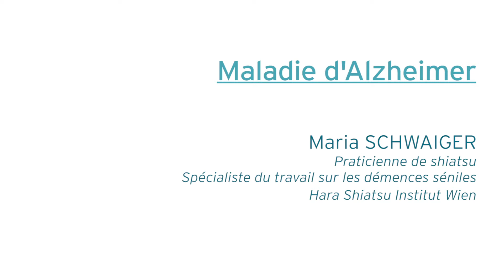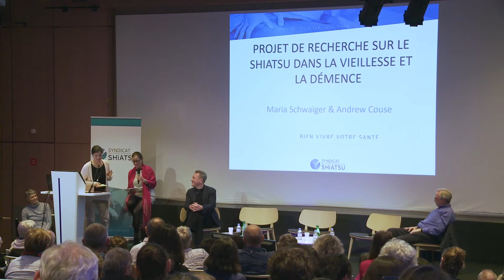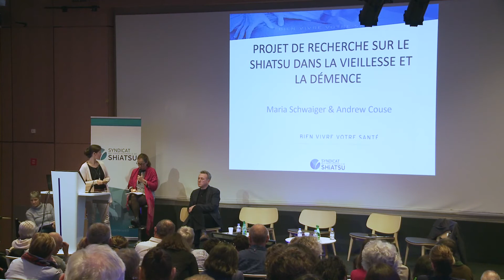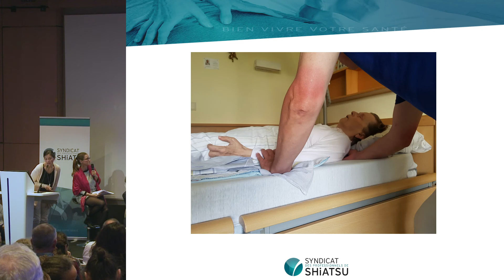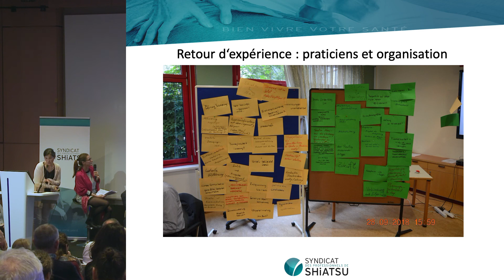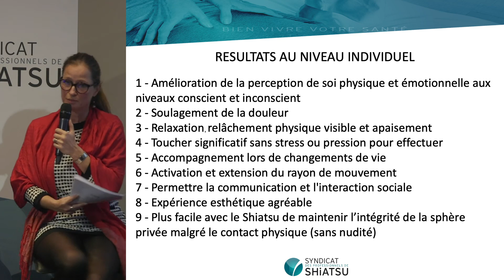SPS Congrès 2019- 08 Témoignages Alzheimer M Schweiger